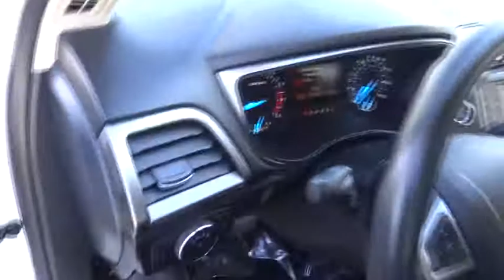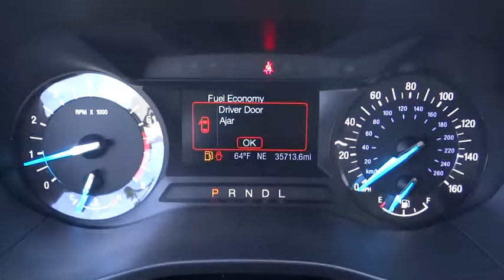2017 Ford Fusion Riverside, Fontana, Redlands, Rancho Cucamonga, Palm Springs, CA 00P9817R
Fairview Ford
292 North G St

2017 Ford Fusion SE FWD 6-Speed Automatic 2.5L iVCT 6-Speed Automatic.FAIRVIEW FORD...WE'RE RIGHT OFF THE 215 FWY, WE'RE ALWAYS RIGHT ON THE PRICE !!! Recent Arrival! 32/21 Highway/City MPGA BETTER FORD EXPERIENCE WAITS FOR YOU AT FAIRVIEW FORD !!!Reviews:* Great mix of sharp handling and composed ride; turbo engines provide punchier acceleration compared to most competitors; quiet and elegantly designed interior with high-quality materials; available all-wheel drive Source: Edmunds* Fuel-efficient turbocharged engines; sharp handling; quiet cabin; advanced technology and safety features; improved touchscreen interface; available all-wheel drive. Source: Edmunds